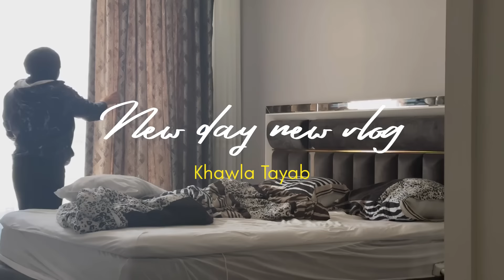عرضوا علينا عائلة راجلي للشواء، علاش مابقاش كيبان معايا…